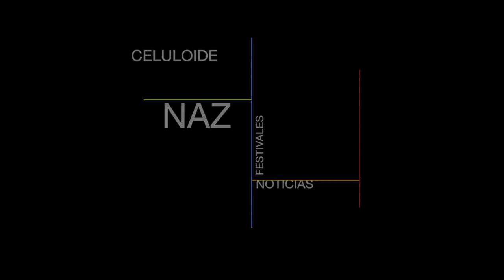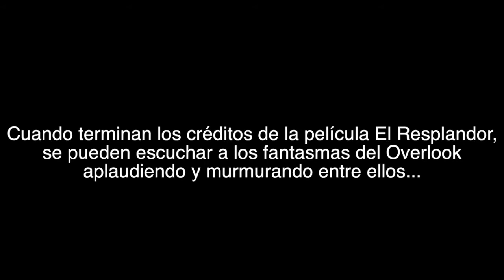Celuloide - Diana, The Wolf of Wall Street, Actividad Paranormal: los marcados,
En este episodio, Marco nos habla de Diana y Actividad Paranormal: los marcados; Naz nos presenta una buena reseña de The Wolf of Wall Street y, al final, un "sabías que?" muy interesante que seguro te hará ver nuevamente un gran clásico.

"Celuloide" es parte de Mosaico TV un canal con programas para todos los gustos.

Orgullosamente mexicano